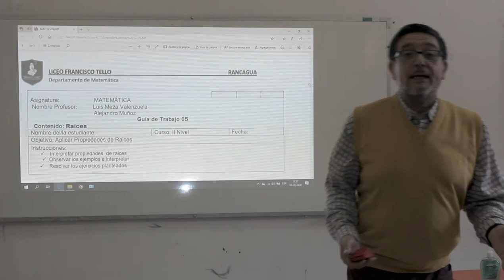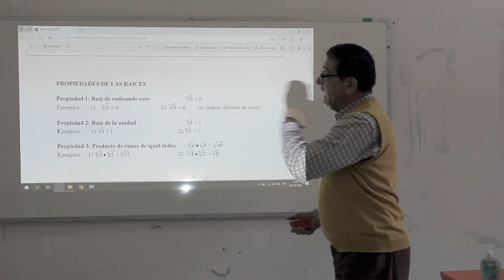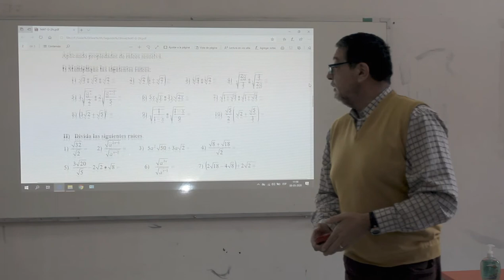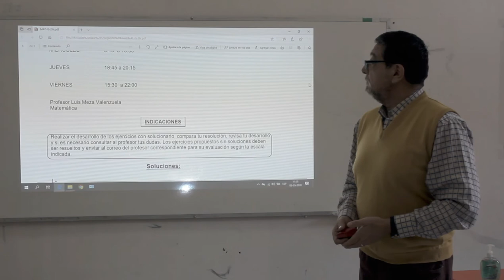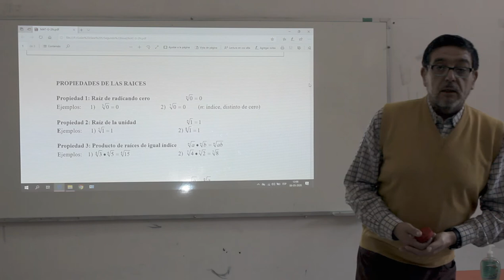Matemática guía n°5 - 2° Ciclo